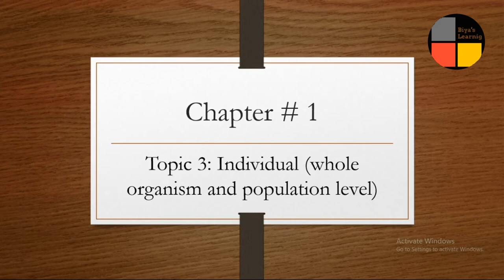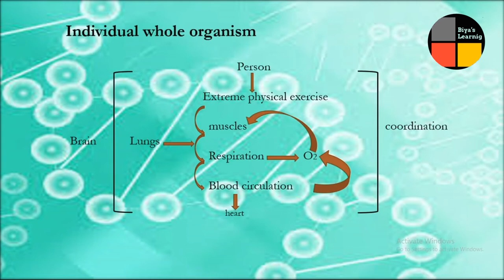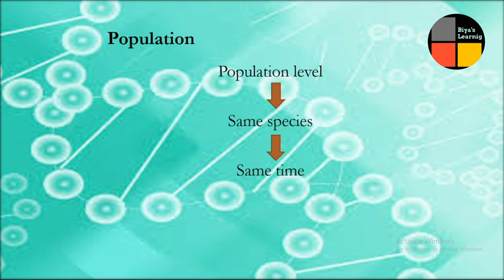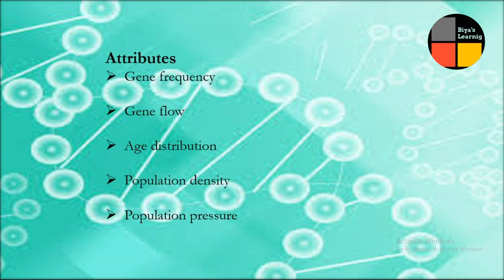Chapter 1 INTRODUCTION (Individual whole organism and population level) Biology book class 11 Part 5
The purpose of this video for learning knowledge about the Biology of class 11 students in an easy way, you will learn all that knowledge which you didn’t get from anywhere else. I hope you will get everything about the biology book (class 11) with full concentration and sincerity.
Keep smiling… GOD bless all of you students...
Video covers:
1. 11th Class Biology - Chapter 1 | The Living World (Part 1)
2. FSc Biology Book 1 - Biology Full Book Introduction - 11th Class Biology
3. 1.1 -BIOLOGY -INTRODUCTION || CHAPTER 1-THE BIOLOGY || FIRST YEAR BIO
4. FSc Biology Book 1 - Biology & Some Major Fields of Specialization - 11th Class Biology 5. Class 11 Zoology Introduction of biology
6. Fsc Part 1 Biology Chapter 1 - Introduction of Biology Lecture 1 - 1st Year Biology
7. Biology class 11th introduction
8. FSc biology 11th class
9. Biology Ch#01-Lecture#01 Introduction to Biology (F. Sc 1st Year)
For Part 1, 2, 3, and 4 videos and more videos kindly visit Rabiah Ma’am YouTube channel (biya’s learning):